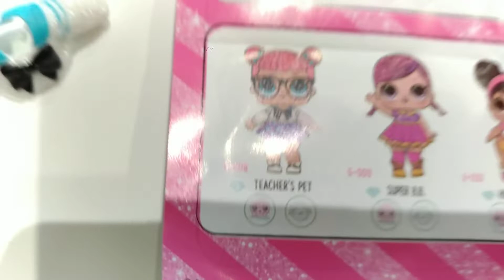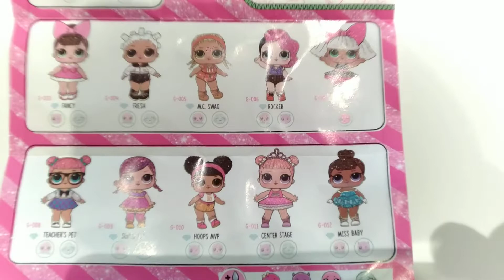Giulia e la Lol Surprise